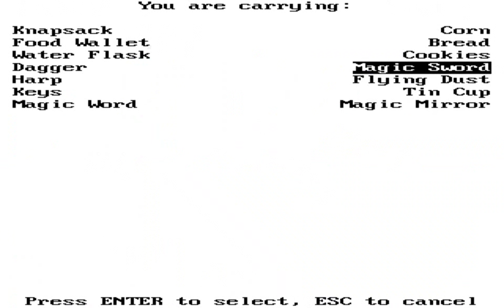Let's Play "The Black Cauldron"! Part 04 - The Black Cauldron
Let's Play the Sierra adventure game "The Black Cauldron," based on the Disney movie and the book by Lloyd Alexander!

We escape from the Horned King's castle after rescuing Fflewddur Fflam, and head to Morva Marsh, where we get the Black Cauldron itself!